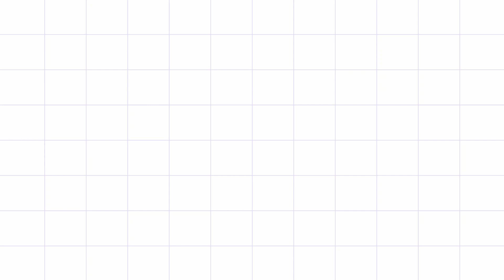Hát Khắp Nôm " KHỎA KHOĂN " Tày Lào Cai Say Đắm Lòng Người #2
Cảm ơn mọi người đã giành thời gian theo dõi video trên kênh HOA NÚI TV
Bạn hãy ấn nút ĐĂNG KÝ ủng hộ và đón xem thêm nhiều video hấp dẫn khác nhé.
Kênh giới thiệu với mọi người bản sắc,văn hóa,những điều thú vị về Tây Bắc.
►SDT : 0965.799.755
© Bản Quyền Thuộc Hoa Núi TV
© Copyright by Hoa Núi TV☞ “Do not Reup”